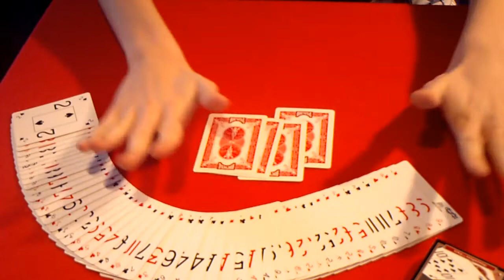Invisible Palm - Card Trick - Kartentrick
I worked on this version quiet a long time. But here it is, the newest version :)

Ich hab ziemlich lange dran gearbeitet. Aber hier ist sie, die neueste Version :)